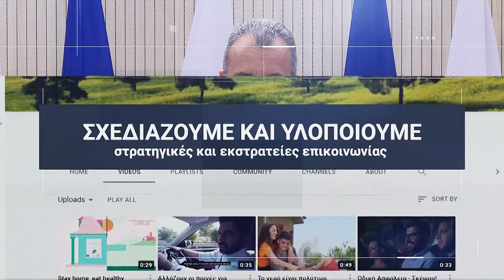Είμαστε το Γραφείο Τύπου και Πληροφοριών